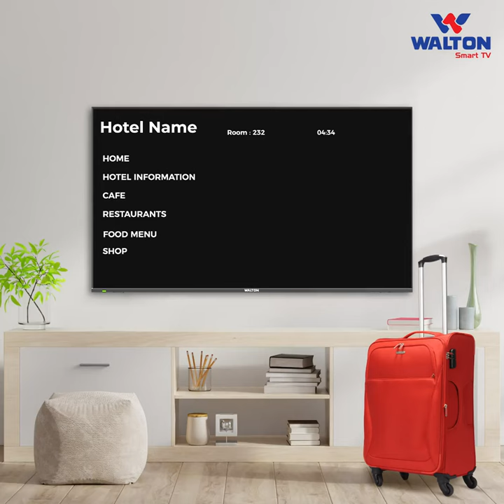Walton Commercial Hotel Mode TV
Looking to make your hotel customer’s lives easier? Walton Commercial Hotel Mode TV lets your customers access multiple services from the comfort of their room.